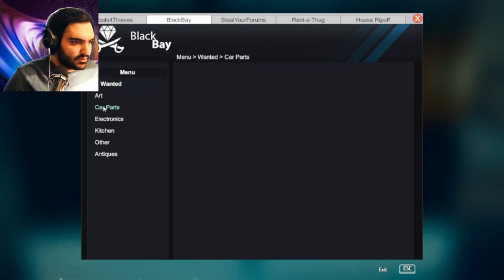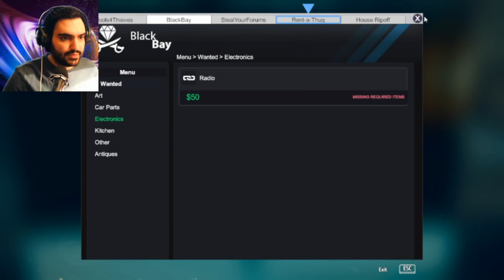Thief Simulator Game Play Part 2 گیم پلی بازی شبیه ساز سرقت پارت دوم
Thief Simulator. Become the real thief. Steal in free roam sandbox neighborhoods. Observe your target and gather information that will help you with the burglary. Take the challenge and rob the best secured houses.